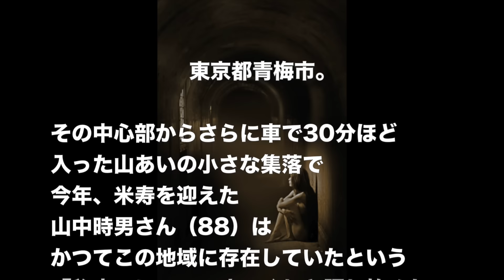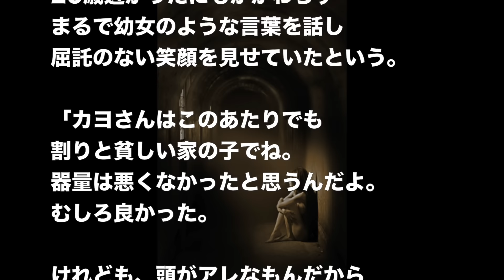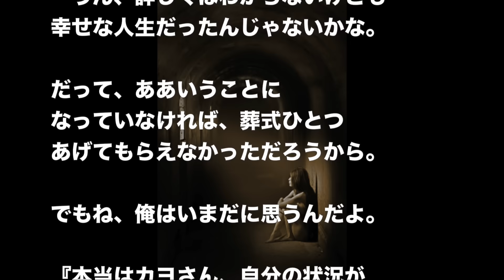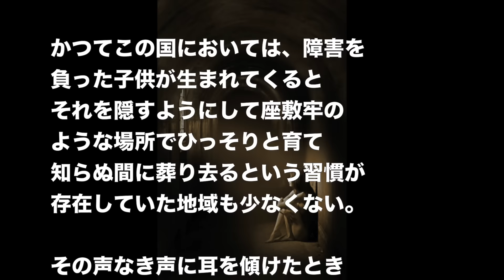【閲覧注意】村の男達に毎日抱かれ、村の共有物になった女の子の話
今を遡ること約80年前の昭和10年頃、この地域に住む人々の間では、みんなが知って­いるハズなのに、なぜかその存在について口にするのを憚るという、あるひとりの少女が­いたという..

関連動画
【閲覧注意】村の男達に毎晩抱かれ、村の共有物になった女の子の話(天然アドレナリン)